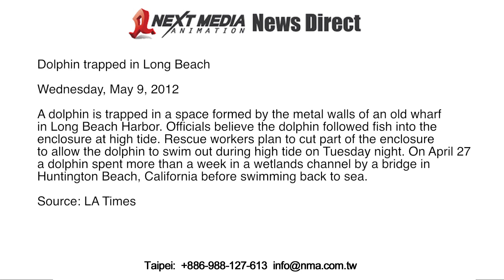Dolphin trapped in Long Beach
A dolphin is trapped in a space formed by the metal walls of an old wharf in Long Beach Harbor. Officials believe the dolphin followed fish into the enclosure at high tide. Rescue workers plan to cut part of the enclosure to allow the dolphin to swim out during high tide on Tuesday night. On April 27 a dolphin spent more than a week in a wetlands channel by a bridge in Huntington Beach, California before swimming back to sea. Source: LA Times